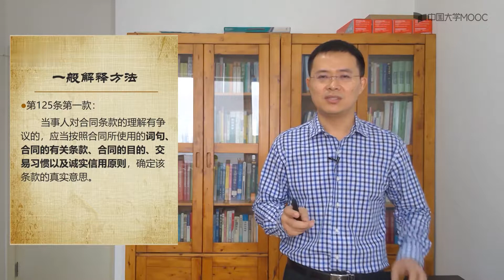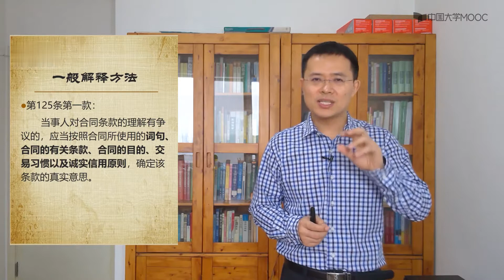3.6 格式条款的解释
我们每天沉浸在各种合同之中而不自觉，例如使用手机APP实际上就是在行使合同权利、履行合同义务——基于APP用户合同。出门就餐、打车、订票、购物、理发等等都是订立合同。而电信诈骗或者微商、海淘、代购纠纷，其成因也往往是没有弄清基础性合同法律关系。知晓合同法，就明白了市场经济生活的真谛。